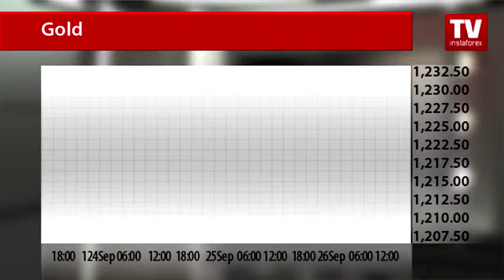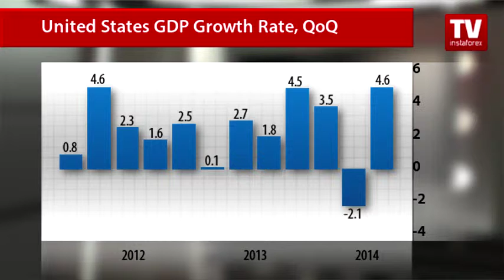Gold leaves bullish market again